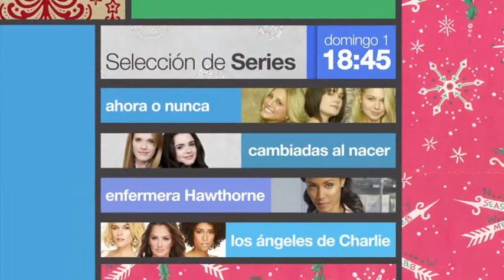Nochevieja-Año Nuevo 2011-2012 ( Canal Sony España )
Promo del canal SONY España donde se anuncia la programacion para la nochevieja y el dia de Año Nuevo de 2012 en dicho canal